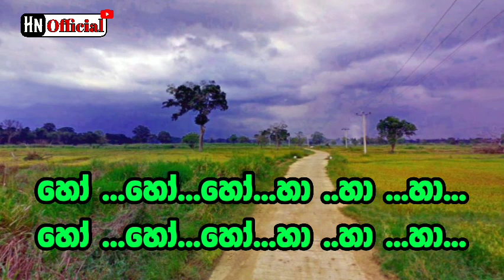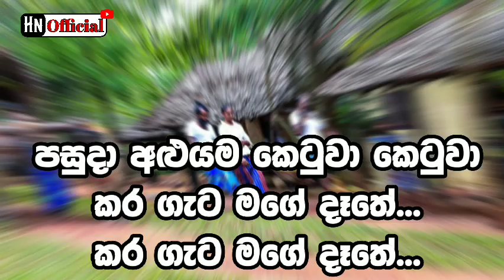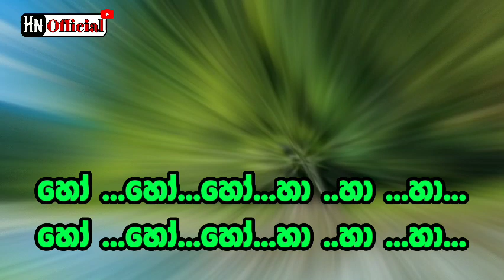Asiri Mangala Geetha Gaya Karaoke | Asiri Mangala With Out Voice | Sarath Rodrigo | Karoke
ආසිරි මංගල | සරත් රොද්‍රිගෝ With Out Voice

 𝐏𝐨𝐩𝐮𝐥𝐞𝐫 𝐔𝐩𝐥𝐨𝐚𝐝𝐬

𝙏𝙖𝙜𝙖𝙨 =

𝙆𝙚𝙮𝙬𝙤𝙧𝙙𝙨 = Asiri Mangala, Asiri Mangala Karaoke, Asiri Mangala with Out Voice, Sarath Rodrigo Live, Karaoke, Live Karoke, Asiri Mangala Karaoke, With Out Voice, Karaoke MP3,